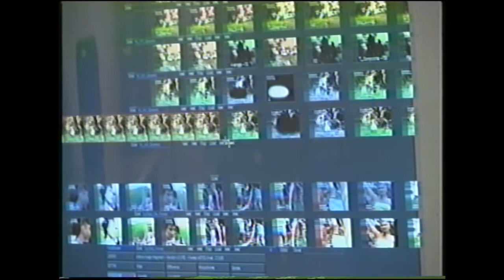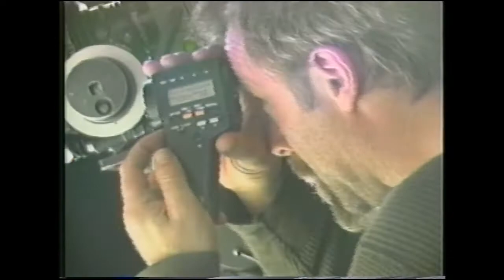Dave Navarro - Rexall video behind the scenes footage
Taken from the Rexall promo VHS tape released in 2001